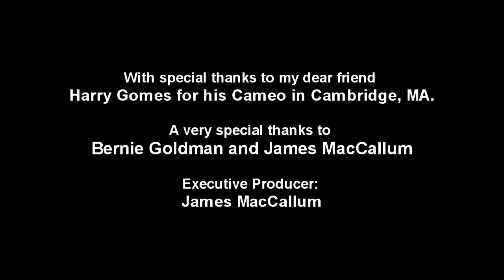KAT GOLDMAN - "Don't Know Where I'm Bound"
"Don't Know Where I'm Bound" is the 2nd video from Kat Goldman's highly-acclaimed new CD "Working Man's Blues" - "Don't Know Where I'm Bound" is Kat's uplifting and powerful statement of change and transformation after spending 6 years living in Cambridge, Massachusetts.  The catchy melody raises you up at the same time as showing the sadness and inevitability of change.  Come to the Release Party at the Tranzac in Toronto on Oct. 16, 2018.